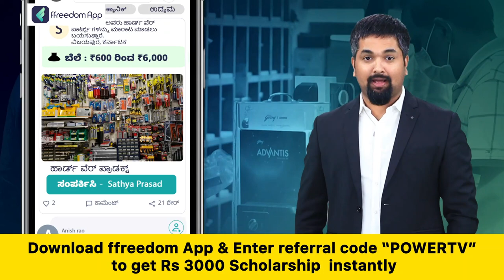CT Ravi : ಕುಮಾರಸ್ವಾಮಿ ಹೇಳಿಕೆಗೆ CT ರವಿ ಕೌಂಟರ್​ | HD Kumaraswamy | Power TV News